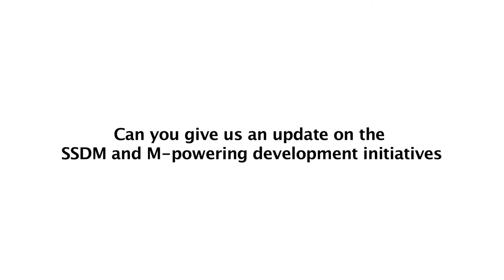ITU INTERVIEW: Brahima Sanou, Director BDT, ITU